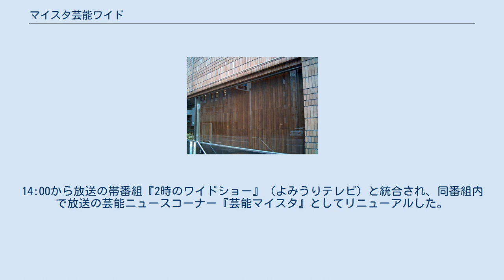マイスタ芸能ワイド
『マイスタ芸能ワイド』（マイスタげいのうワイド）は、1981年9月28日から1982年4月2日まで一部日本テレビ系列局で放送されていた日本テレビ製作の情報番組である。
旧日本テレビ本社南館1階にあった初代マイスタジオからの生放送。
放送時間は毎週月曜 - 金曜 17時10分 - 17時30分（日本標準時）。
 前番組『爆笑!!マイスタ』が持っていたバラエティ番組色を抑え、芸能ニュース中心の内容へ路線変更した番組である。
ただし、番組後半には番組宣伝や天気予報、ゲスト歌手が歌を披露するパートなど、『爆笑!!マイスタ』の路線を引き継いだコーナーもあった。
 『爆笑!!マイスタ』から引き続き出門英とB&Bが司会を務めていたが、後に三笑亭夢之助と交代した。
また、同番組から引き続き日本テレビエンタープライズが番組制作を請け負っていた。
 番組はその後、1982年春の改編で『6時です!4チャンネル』が平日18:00枠でスタートし、17:30枠と18:00枠に編成されていたテレビアニメ再放送枠（月曜 - 木曜）と箱番組（金曜）がそれぞれ30分ずつ繰り上がるのを受けて半年で終了。
14:00から放送の帯番組『2時のワイドショー』（よみうりテレビ）と統合され、同番組内で放送の芸能ニュースコーナー『芸能マイスタ』としてリニューアルした。